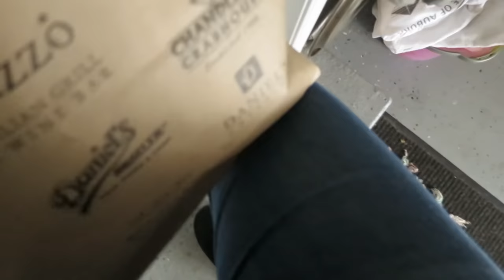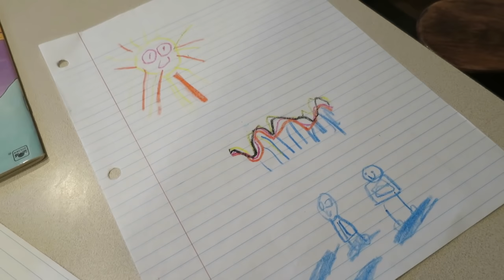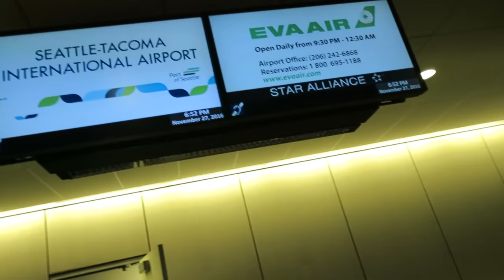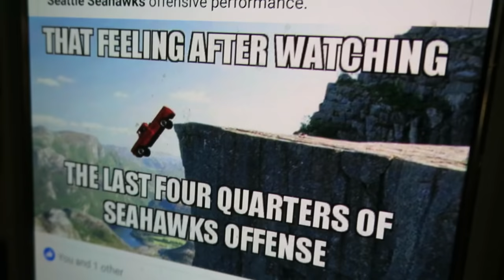How To Make Mommy Laugh - November 27, 2016 - ItsJudysLife Vlogs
Snapchat! itsMommysLife

Judy's Links

Benji's Links

Vlog Camera We Use:

Blendtec Blender